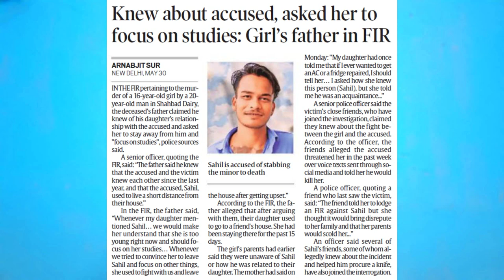Delhi Shahbad Murder Case: 16 Year Old GIRL Stabbed Bludgeoned to Death in Full View on Delhi Street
According to the police, accused Sahil Khan accosted the minor and stabbed her at least 20 times and then hit her with a concrete slab lying nearby until she died. The murder, which took place Sunday night, was caught by CCTV cameras.

A minor girl is brutally murdered openly in Delhi
Sahil and Sakshi Relationship